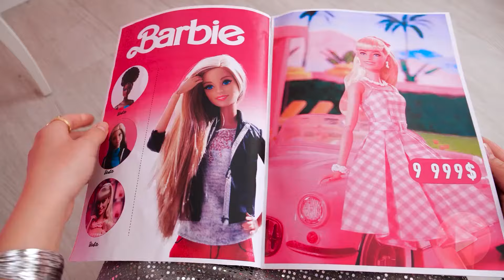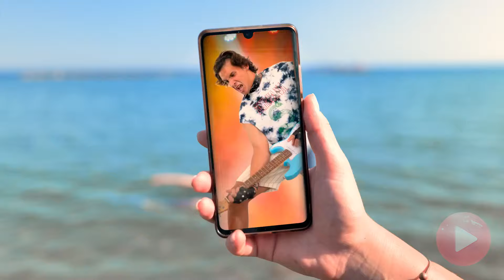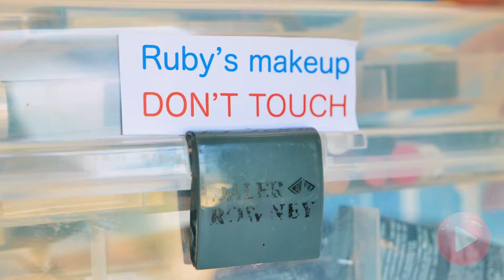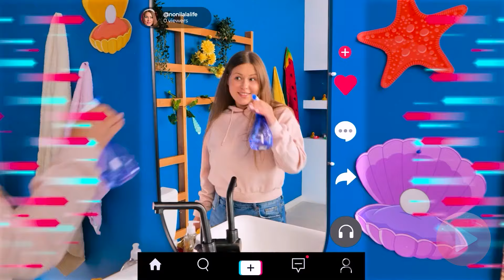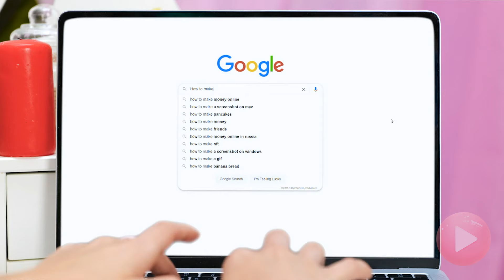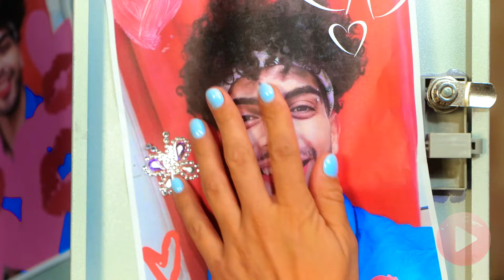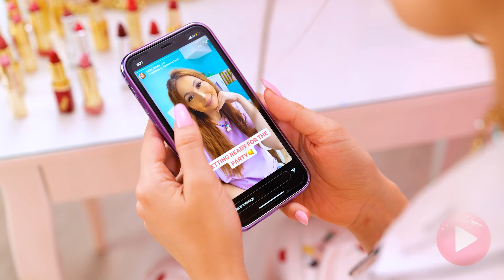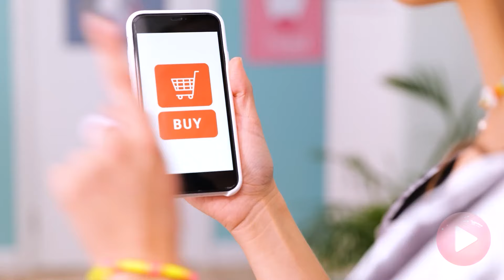Dirty Doll Needs to be a Beautiful Barbie! Urgent Makeover Hacks and Beauty Tricks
Dirty Doll Needs to be a Beautiful Barbie! 🪄✨ Watch as we transform a dirty, worn-out doll into a stunning Barbie with urgent makeover hacks and beauty tricks! Discover the best tips and DIY ideas to give your doll a fabulous new look. Don't miss these amazing transformation secrets!